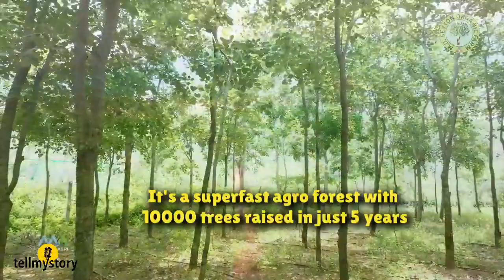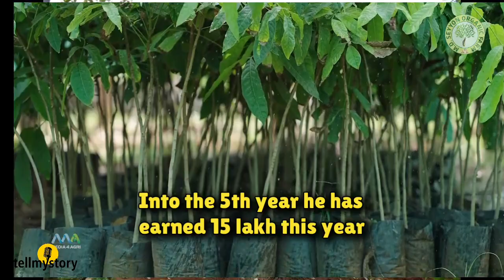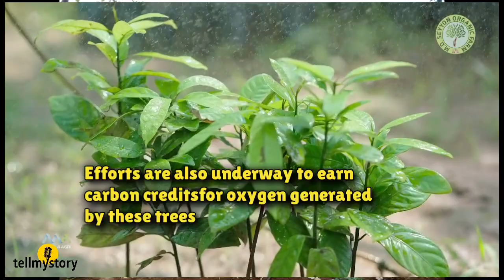Super Fast Agro Forest to Fight Global Warming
A thriving high speed dense organic agro forest with ten thousand trees raised in just five years by a Tamil Nadu farmer D Murugaselvam is being seen as a smart  solution to increase green cover to fight global warming. We take you on a guided tour into M D Seyyon Organic Farm in India's Namakkal District.

tellmystory.in brings untold stories that inspire, reach out  and give hope. We want to reflect that beautiful side of the world and life.